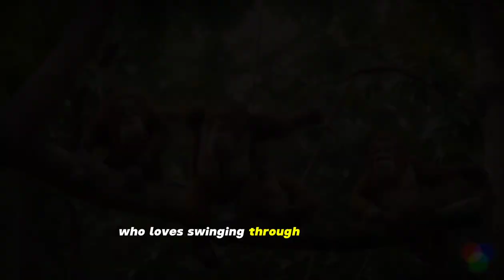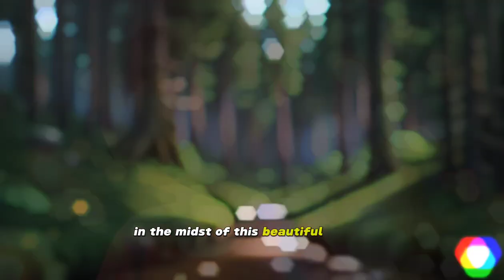Enchanted Forest Expedition: Discovering the Hidden Wildlife | 3D animation of children's stories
Join us on an incredible journey into the heart of a mysterious forest as we explore the captivating world of its wildlife. In this enchanting adventure, we'll introduce you to a diverse array of forest creatures, each with its unique charm and significance.

From the powerful "Forest Rhino" to the majestic "Tiger" that rules the forest, to the endangered "Wild Orangutan" swinging through the treetops, our adventure will immerse you in the magic of the wild.

Listen closely for the mysterious call of the "Forest Owl" and witness the playful antics of the "Little Monkeys" and the unique "Proboscis Monkey." We'll also cross paths with the "Wild Banteng" and "Gentle Forest Elephants," explore the world of the "Beautiful Leopard," and meet the "Honey Bear" and the "Clever Civet" as they navigate the undergrowth.

The climax of our journey brings us face to face with the "Pangolin" and the graceful "Butterflies" in this enchanting forest.

This video is not just an adventure; it's a call to appreciate, protect, and preserve the beauty of nature and its remarkable inhabitants. Join us on this educational and captivating adventure that aims to inspire a love for the natural world and a commitment to conservation.